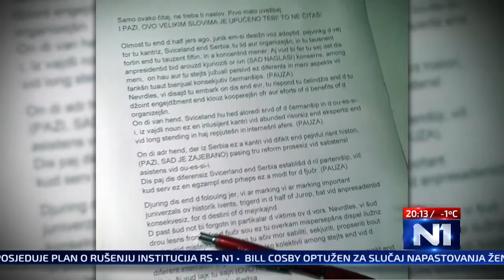N1 - Novogodišnji deo o Dačićevom govoru (Kesić – Ćosić)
Ovo je zanimljiva situacija u kojoj se od Kesića očekivalo da je obradio ovo u svojoj emisiji, ali on to nije učinio jer se radi o Pavlu Ćosiću koji bi mu samo napravio problem, budući da je dokazani protivnik i Vučića i Dačića i NATO pakta i ulaska Srbije u EU. Svega onoga za šta on radi i za koga radi. Ne sme on sebi da dozvoli rizik da u njegovoj emisiji neko nešto kaže kontra NATO-a i EU jer ga oni uz pomoć Vučića finansiraju.
Njegovi kolege iz drugih studija jednostavno ne mogu da razumeju jer ni u Hrvatskoj ni u Bosni ni u Crnoj Gori ne postoji autošovinizam.